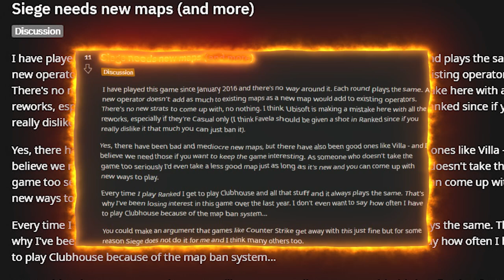Map Banning In Rank (Rainbow Six Siege)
How people ban maps in Rainbow Six Siege
Get Noche De Fiesta by Dave James and over 1M + mainstream tracks

License ID: b0ynzpj9yRw
Sensitivity:
H - 56
V - 56
ADS: 30 (All)
DPI: 700
Raw Input: ON
Multiplier: 0.002230
In Game Settings:
Aspect Ratio: 16:10
Resolution: 1920x1080
Overall Quality: Very High
Quick Specs:
CPU: Ryzen 5 5500
GPU: Gainward Ghost RTX 2060 Super
PSU: Corsair CX550F RGB
RAM: Hyper X Fury 16gb, 3200mhz